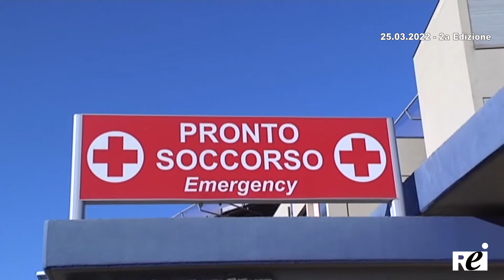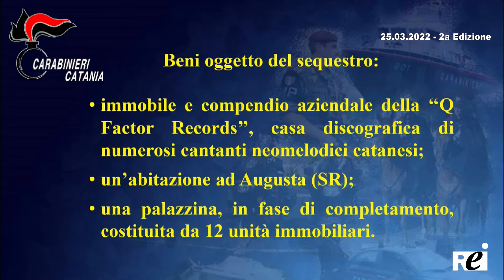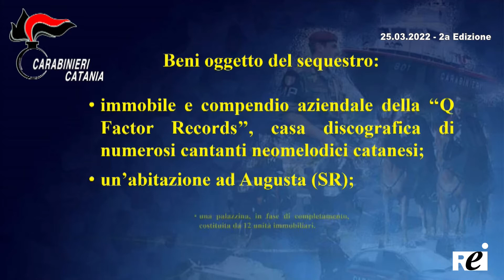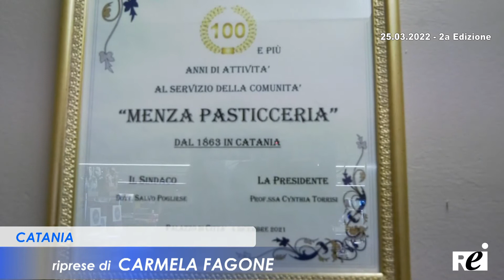OraTG REITV 25-03-2022 - 2a Edizione